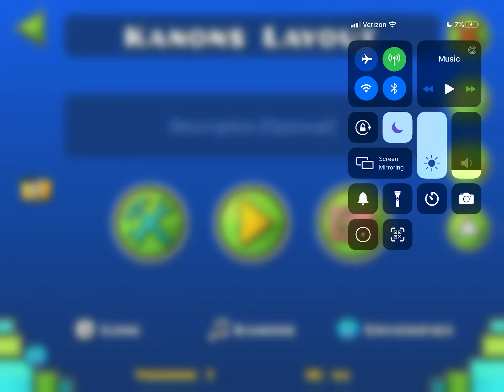preview 3 (starting from 0 this time)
this is coming out so good imo, pls comment any bg ideas for the mini cube at 31% if you have any because i dont